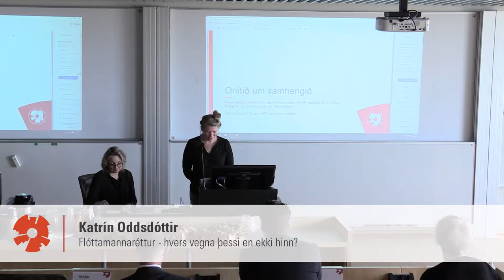Flóttamannaréttur - hvers vegna þessi en ekki hinn?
Fyrirlestramaraþon HR 2017. Katrín Oddsdóttir, stundakennari við lagadeild HR: Flóttamannaréttur - hvers vegna þessi en ekki hinn?